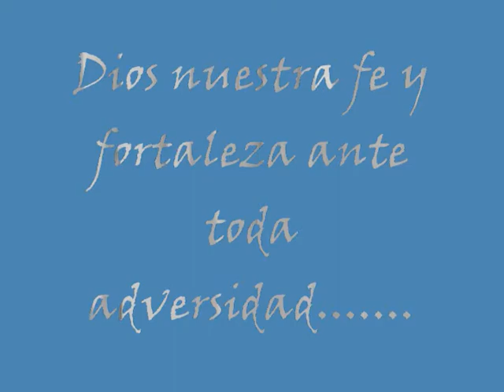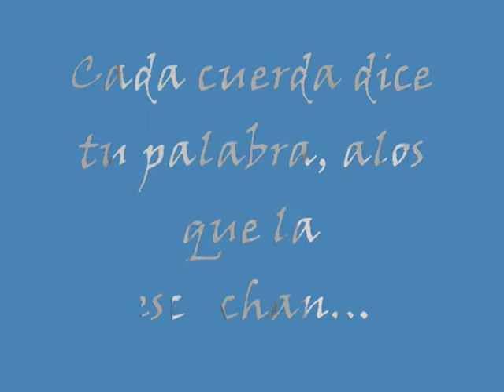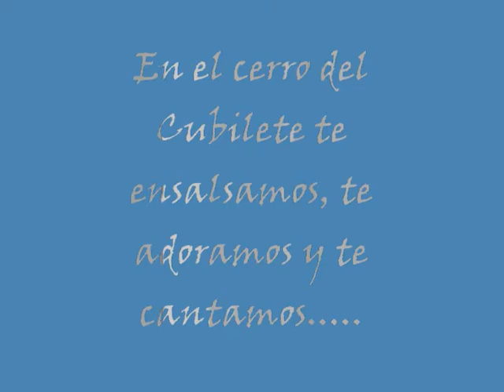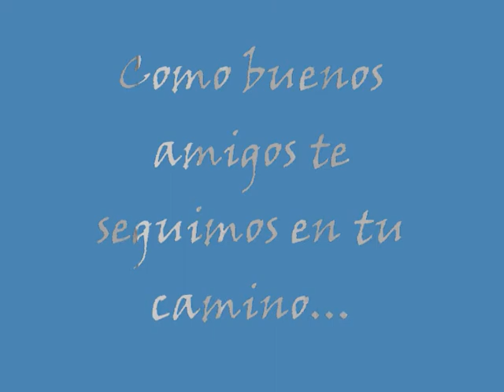juanpas.ivan y mike_0001.wmv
Coro Emmanuel

Capilla La Regina Myt N.L.